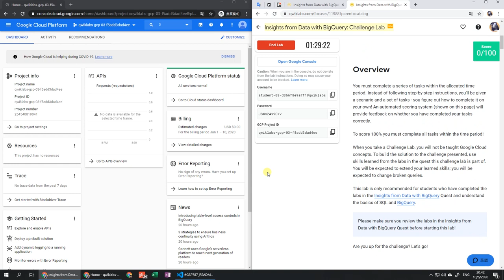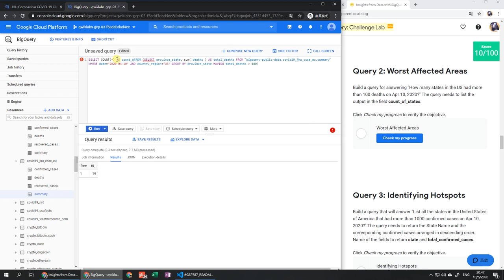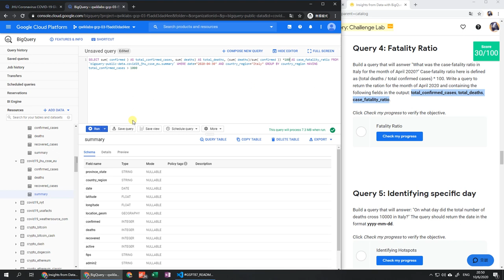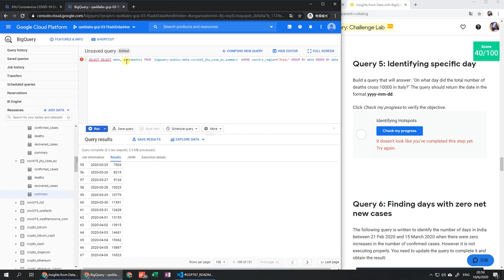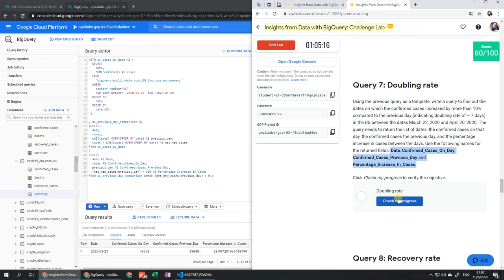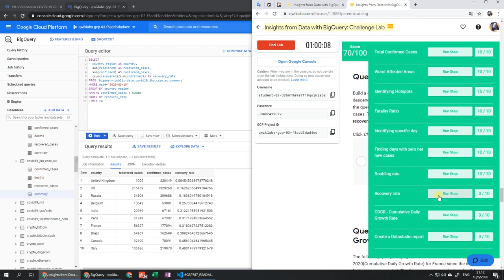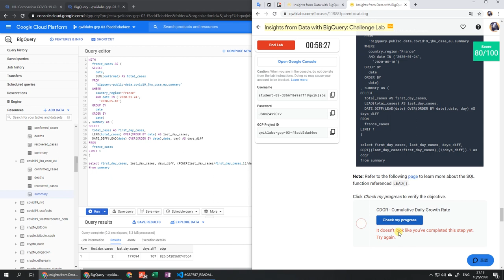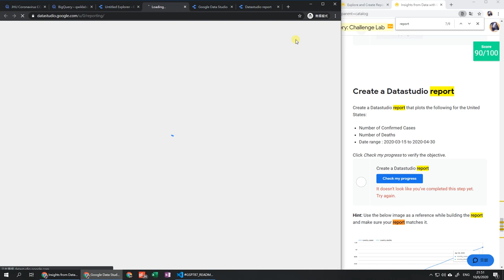GSP787 Insights from Data with BigQuery: Challenge Lab (COVID-19 JHU CSSE EU Dataset) | GCP learning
⏱ Timestamps:
0:00 Start Lab
0:29 Query 1: Total Confirmed Cases
2:24 Query 2: Worst Affected Areas
4:23 Query 3: Identifying Hotspots
5:48 Query 4: Fatality Ratio
7:41 Query 5: Identifying specific day
12:34 Query 6: Finding days with zero net new cases
13:50 Query 7: Doubling rate
17:12 Query 8: Recovery rate
20:50 Query 9: CDGR - Cumulative Daily Growth Rate
22:50 Create a Datastudio report
Congratulations!